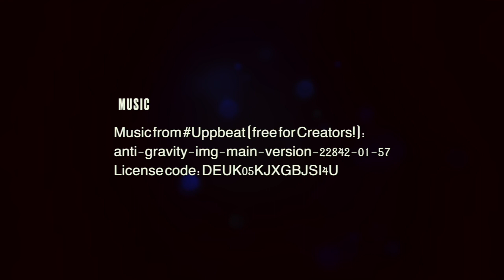Gallery of the Week - The Surrealism Gallery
The Gallery of the Week for Sept 25-Oct 2, 2023 is the Surrealism Gallery. Fantastic animals in a fantastic landscape by miwi